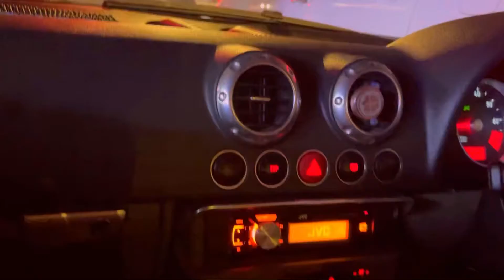ARJUMMAN MUGHAL with Sleepless In Gulustan